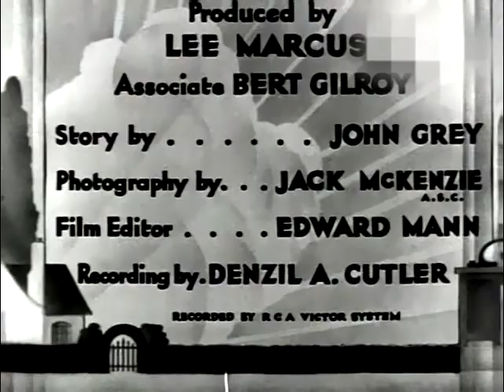Will Power (1936) Edgar Kennedy, Florence Lake